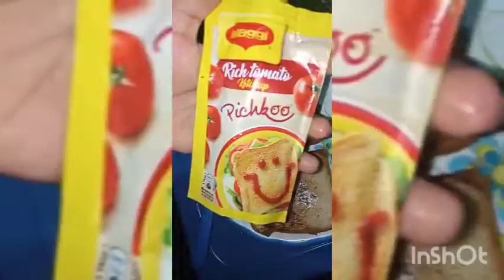Bread sandwich with potato **🤤 // spicy snacks **// yummy snack item //**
Bread sandwich with potato

Spicy snacks